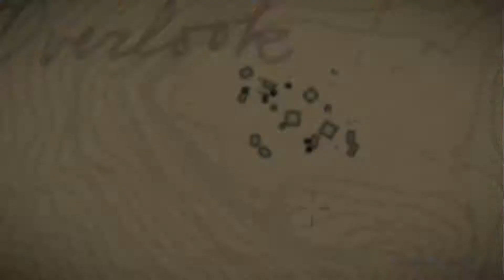#9 營地衣物換季｜Red Dead Redemption 2 (中文字幕)